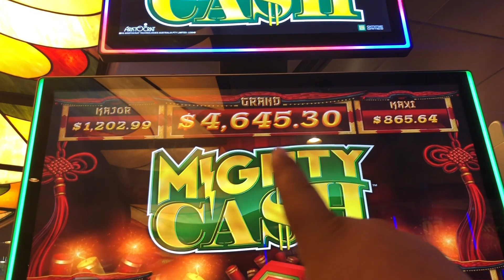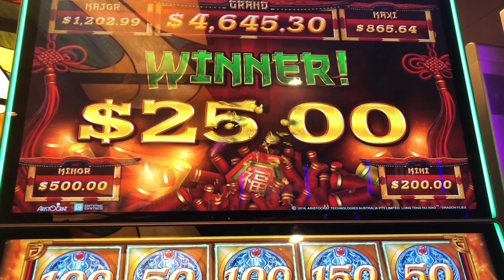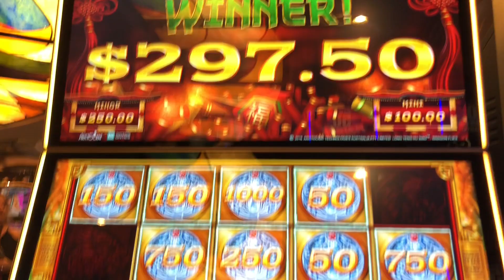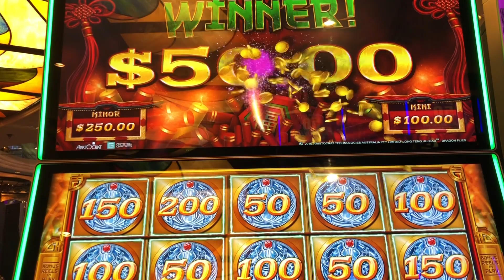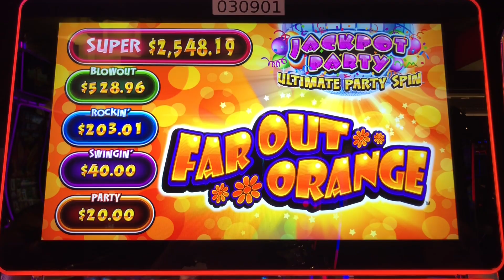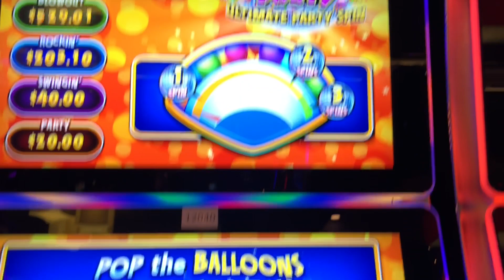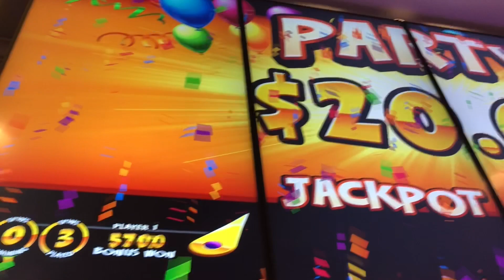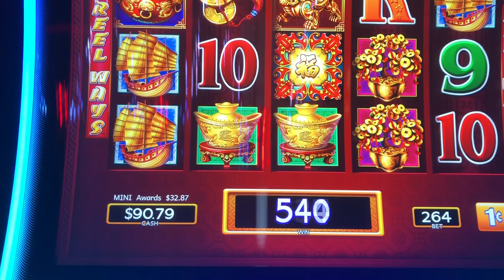ROYAL CARIBBEAN★MIGHTY CASH★BIG WIN★FULL SCREEN WIN★BRILLIANCE OF THE SEAS!!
Welcome to Windy City Frenzy we play slot machines in Las Vegas, Illinois, Michigan, Indiana and Wisconsin.

We had a blast aboard the Royal Caribbean Brilliance of the Seas ship.  Here is one of many video we have playing in the casino.  It is a wonderful ship and the staff was amazing.  We had a big win bonus on Mighty Cash, full screen and other bonuses. The Ultimate Jackpot Party we played at Grand Victoria Casino in Elgin Illinois.   Good luck when you play and remember to always gamble responsibly!

In this video we played:
MIGHTY CASH SLOT MACHINE
ULTIMATE JACKPOT PARTY SLOT MACHINE

Location:
ROYAL CARIBBEAN CASINO, BRILLIANCE OF THE SEAS
GRAND VICTORIA CASINO